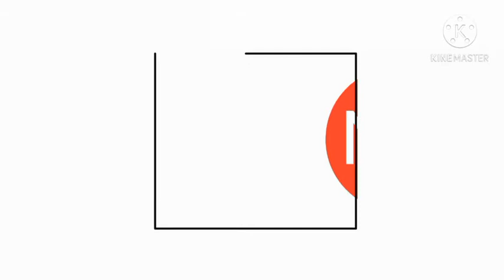TOP 3 NEW TRICKS IN FREE FIRE 2020 [FF NEW BUG AND TRICKS] BY CROWN LEGEND FF /HRS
TITLE :-

FF ID :- Honor.King.
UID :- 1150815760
Device :- Honor 9i (4GB Ram)
Character :- Hayato, Kelly, A124, Moco
Level :- 53 Level
Region :- Indian Region
Guild :- Not Any Permanent Guild
Video :- FF Tips and Tricks, FF Glitch, FF Bugs,

10-minute Survival Shooter!

Beginner tips free fire
Free fire noob to pro tips and tricks
Free fire beginner tips and tricks
Free fire tricks and skills
Free fire game tricks
Free fire skills
Free fire skills and tips
free fire tips and tricks english
how to get better at free fire
free fire pro guide
bug de free fire en entrenamiento
free fire tricks telugu
glitch de free fire en entrenamiento
bugs de free fire 2020
bug de free fire invisible 2020
bugs de free fire 2020 kalahari
bugs de free fire kalahari
free fire broken joystick
ff trucos de free fire
ff glitch
ff trick
ff tips
ff tricks
ff tip
ff glitchs
ff bugs
ff bug
free fire 2020 tricks
free fire latest trick
free fire all trick video
top 5 tricks free fire